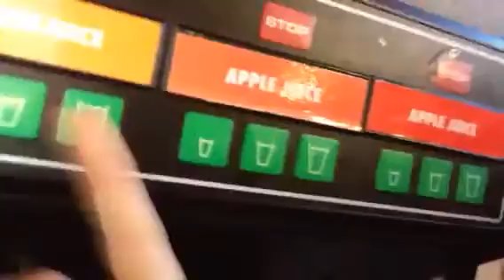Breakfast at New Orleans Niagara Falls?? Breakfast at Clifton inn